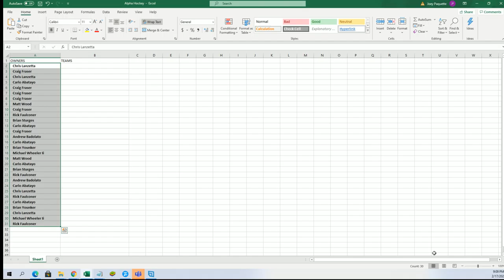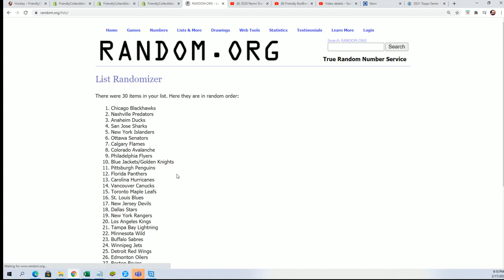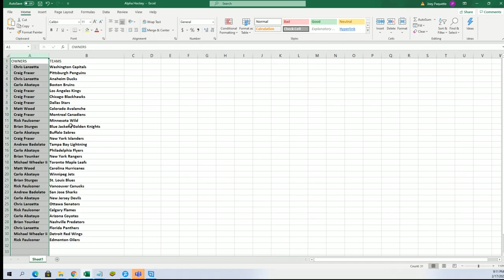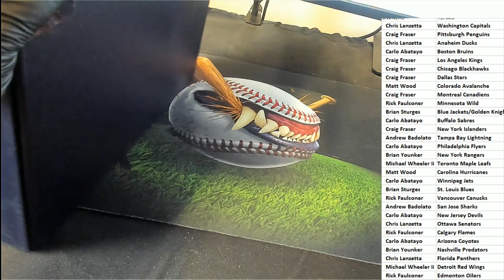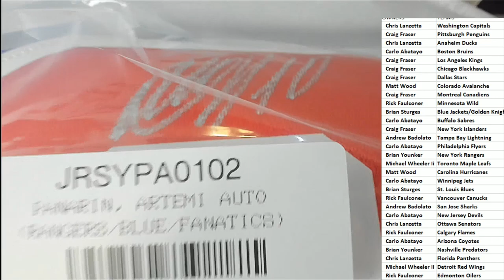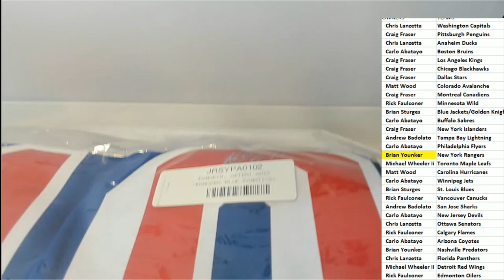2021 BOOTY BOX FANATICS AUTHENTIC AUTOGRAPHED HOCKEY JERSEY ID BOXHOCKJ102